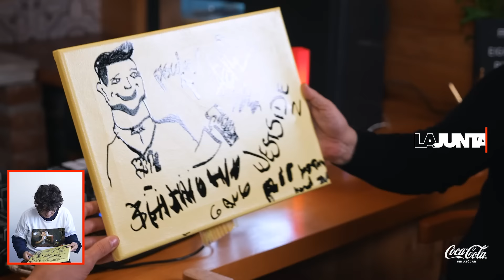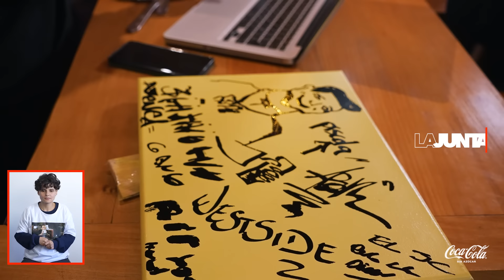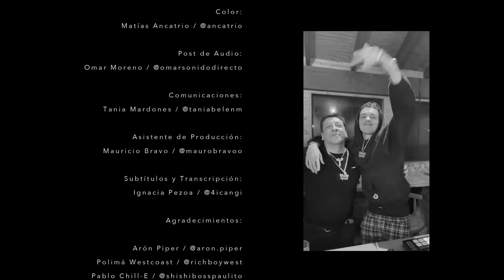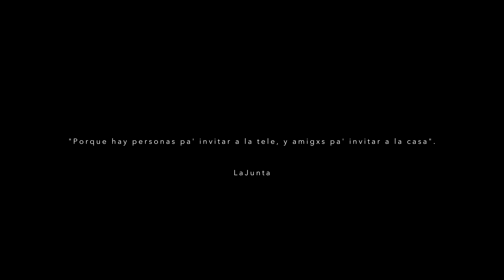LaJunta | Entrevista a ARON PIPER, POLIMÁ WESTCOAST Y PABLO CHILL-E.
LaJunta [Capítulo especial] |  Imagínate que te llaman de un momento a otro y te invitan a la mansa junta. Bueno, eso pasó con este capítulo. Volamos de una a Pucón, nos conseguimos una hostal, hicimos reunión creativa en el avión y ¡Paf! A grabar. Porque a veces las mejores juntas salen improvisadas. Siono, siono, siono. En este capítulo los K nos contaron todo sobre su sincera amistad, el proceso creativo de su nuevo hit y obviamente, nos cagamos de la risa. Sino, no es LaJunta. A Pablito se le quebró una copa accidentalmente. Polimá se sacó el postre y Aron lo probó aunque dijo que hace 5 años había dejado esos manjares.

Gracias @aron.piper @richboywest y @shishibosspaulito por tremenda junta.